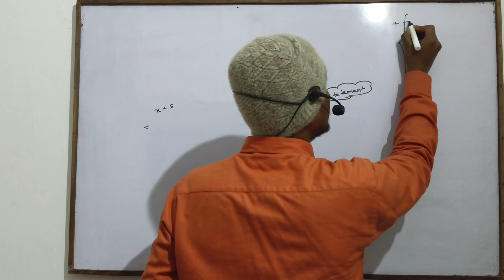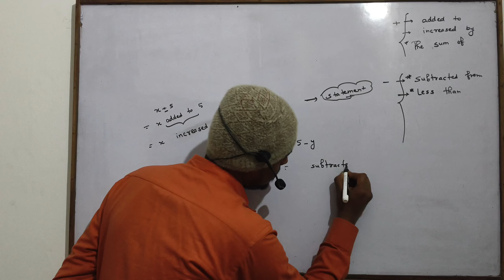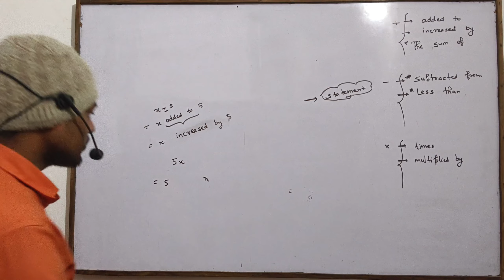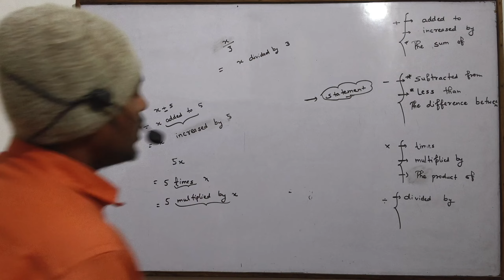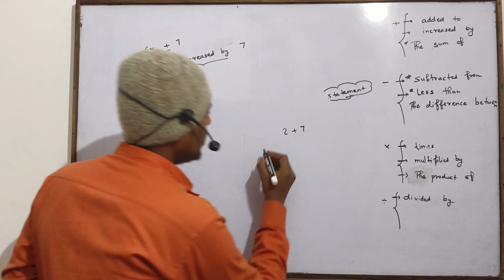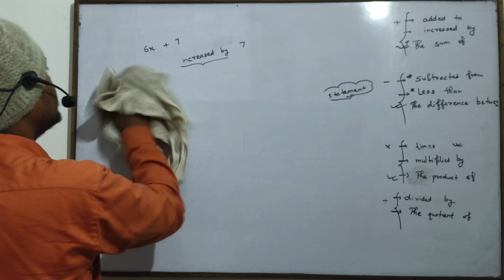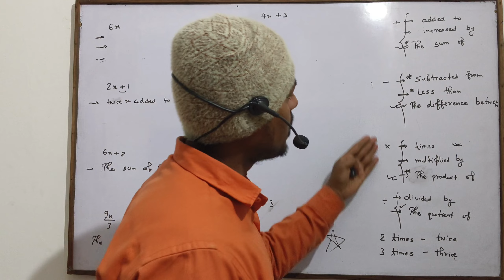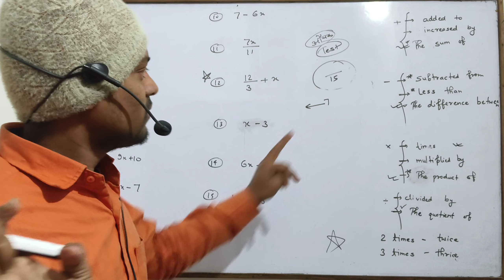Write Algebraic Equation for the Statements and statement to algebraic equations